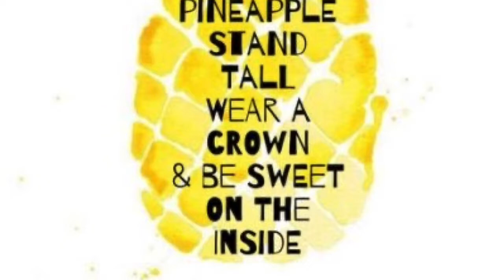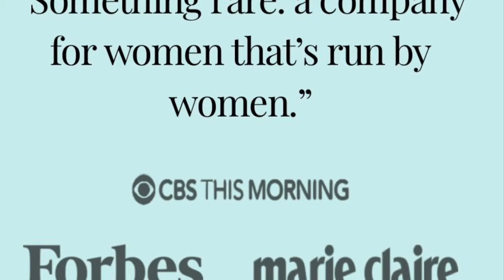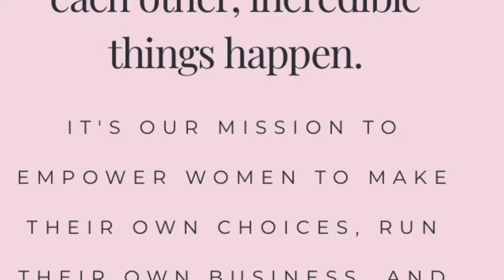Stella & Dot With Bauble Beauties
What we love about our company and team! Join us!